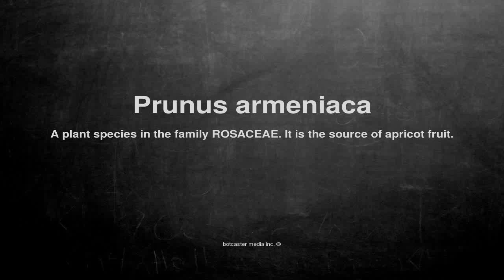Medical vocabulary: What does Prunus armeniaca mean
What does Prunus armeniaca mean in English?